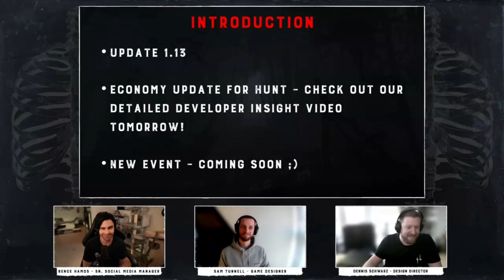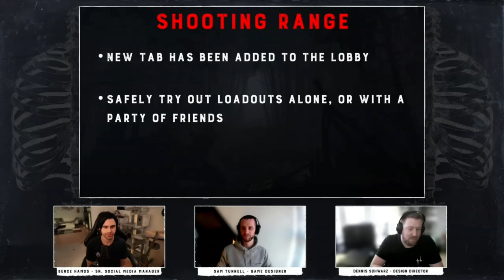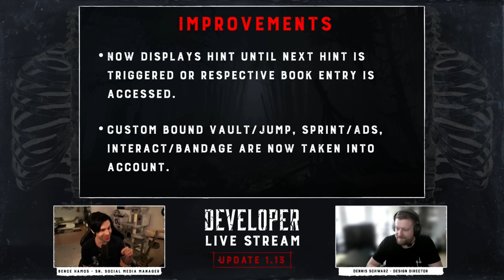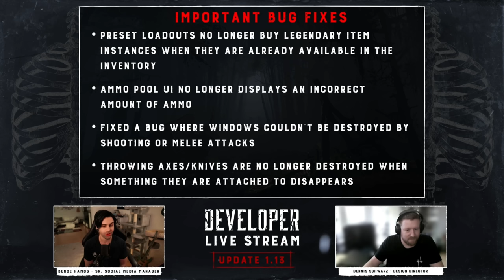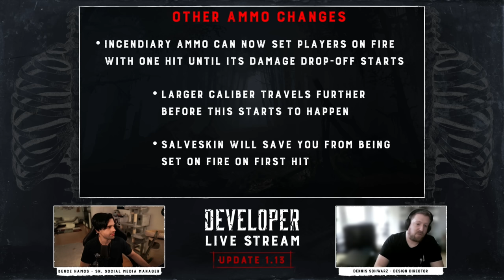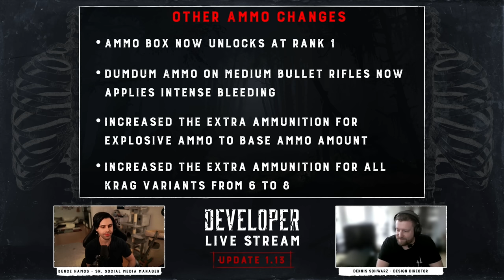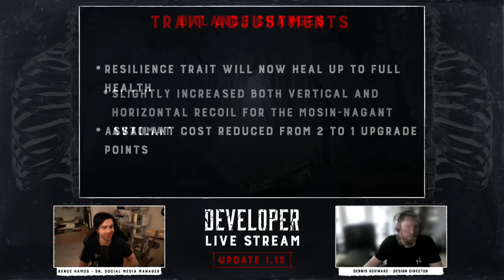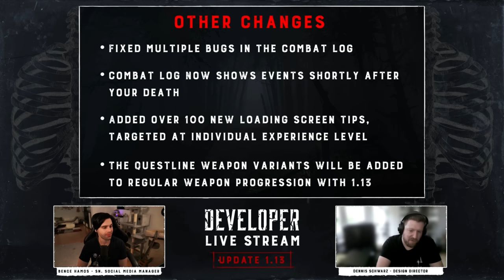Schießstand, Soul Survivor, Munitionsänderungen! - Update 1.13 für Hunt Showdown - Alle Infos 2023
Was es alles Neues gibt und wo was geändert wird mit 1.13 erfahrt ihr in diesem Video.

Feedback ist wie immer gern gesehen!

Einführung: 00:00

Schießstand: 00:45

Tutorial Feinschliff: 03:25

Soul Survivor: 03:55

Bug Fixes: 04:39

Ammo Supply Änderungen: 05:40

Weitere Munitionsänderungen: 07:42

Balancing Änderungen: 09:05

Weitere Änderungen: 11:29

Persönliches Fazit: 11:54